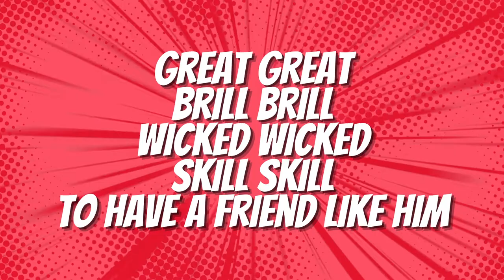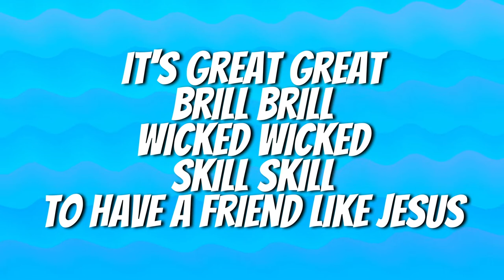Great Great Brill Brill Lyric Video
Great Great Brill Brill

Doug Horley